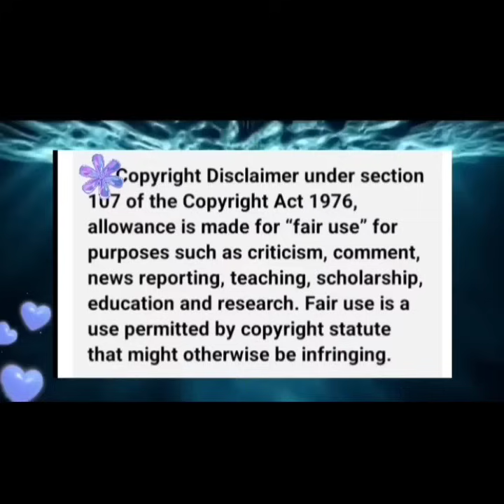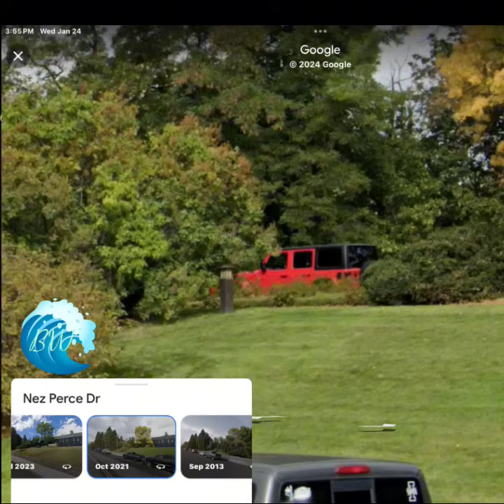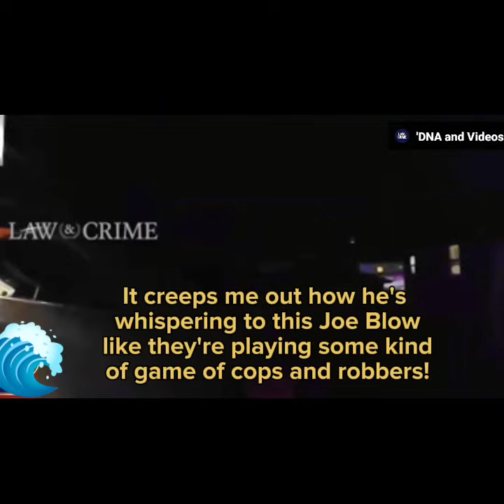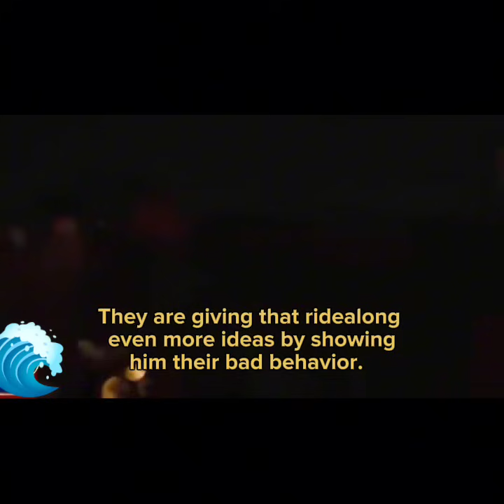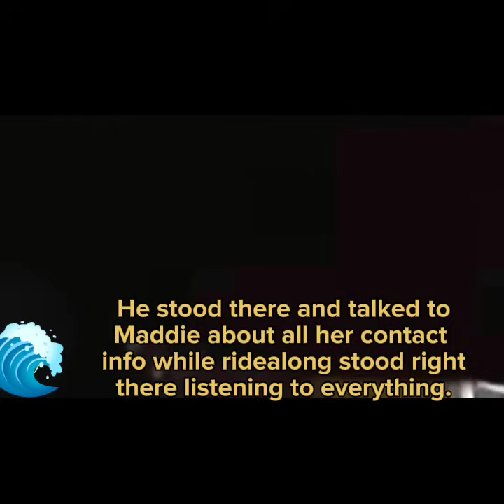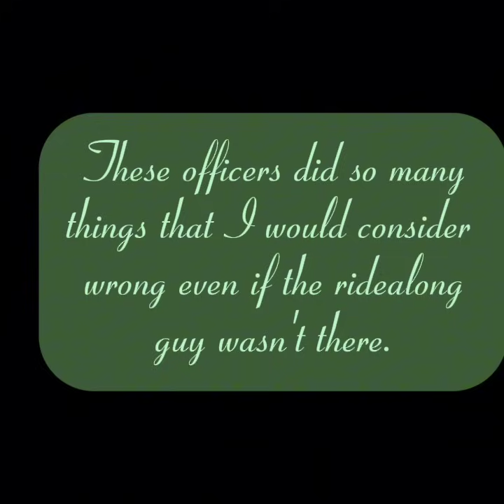WSU Professor Indirectly Points Out Bad Behavior By Officers On Noise Complaint Calls 1122 Idaho4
May Peace Be With You Xana, Ethan, Maddie, Kaylee ❤️❤️❤️❤️
WSU Criminology Professor David Makin Interview
THANK YOU Watching The Watchers for this great video. You always have such interesting info!